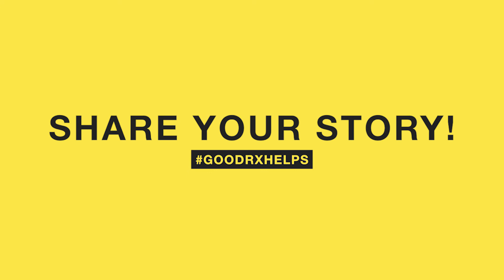"I found out that HeyDoctor by GoodRx could help me" | Maria V.